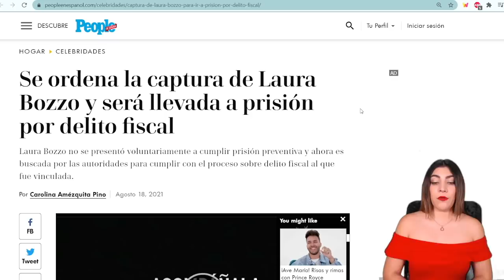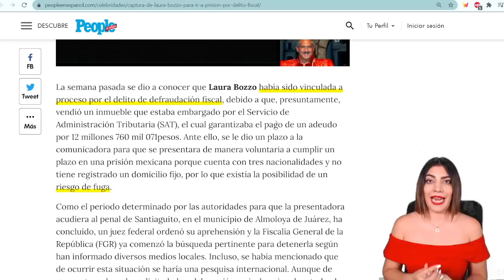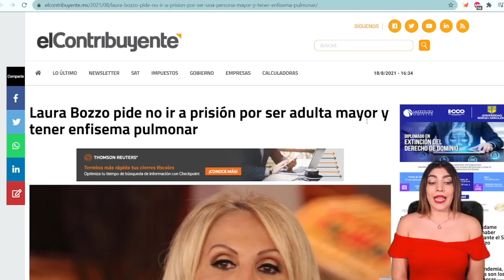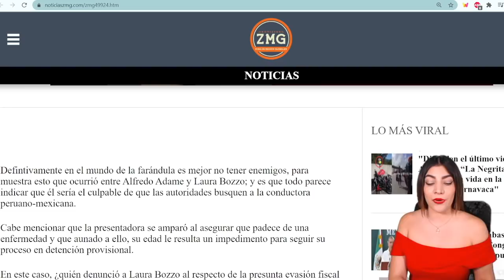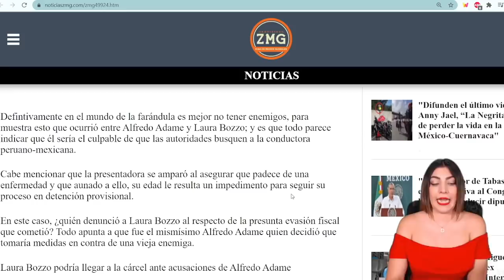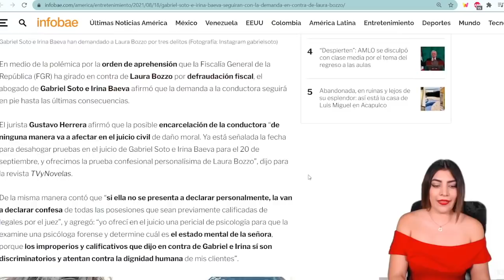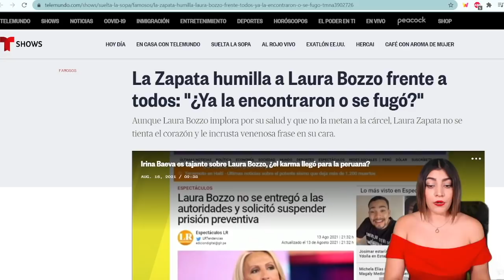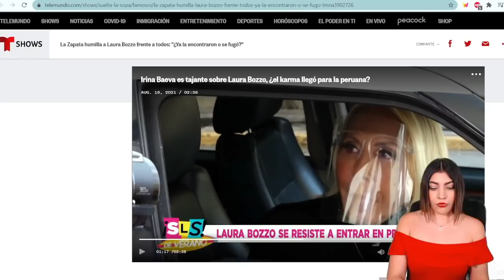ALFREDO ADAME DENUNCIO A LAURA BOZZO ANTE EL SAT!! LA PERUANA YA SE PELO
No te pierdas nuestro video anterior: ¡RICARDO ALEMÁN PORDIOSERO! LO CAPTAN PIDIENDO LIMOSNA PARA SEGUIR CRITICANDO A AMLO.